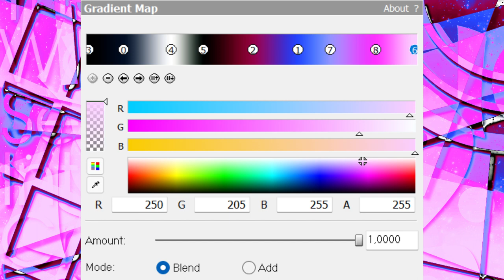How To Do Make Some UMSBPR/NNN3.5C Combo